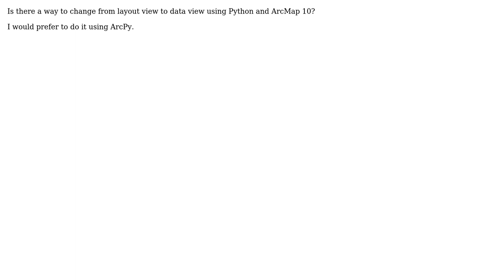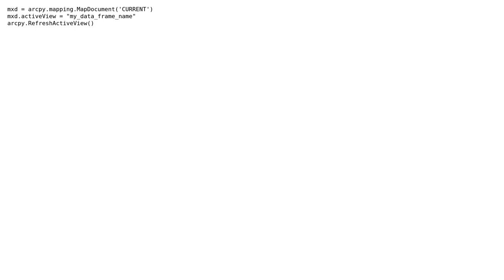GIS: Changing from layout view to data view using ArcPy? (2 Solutions!!)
GIS: Changing from layout view to data view using ArcPy?

With thanks & praise to God, and with thanks to the many people who have made this project possible! | Content (except music & images) licensed under CC BY-SA | Music | Images & others | With thanks to user Tanner user PolyGeo user om_henners user Jason Scheirer and the Stack Exchange Network Trademarks are property of their respective owners. You are responsible for your own actions.